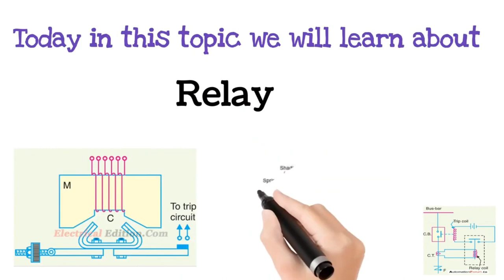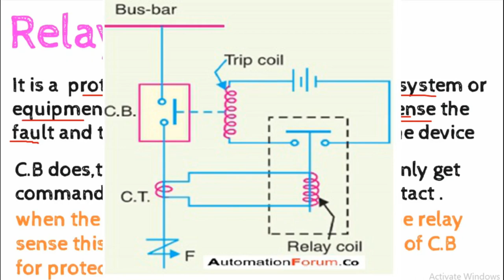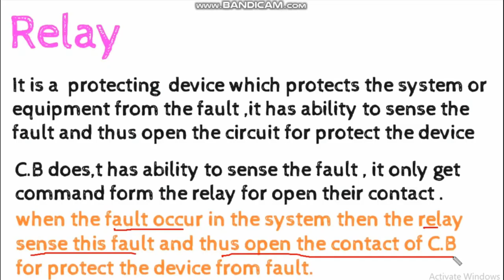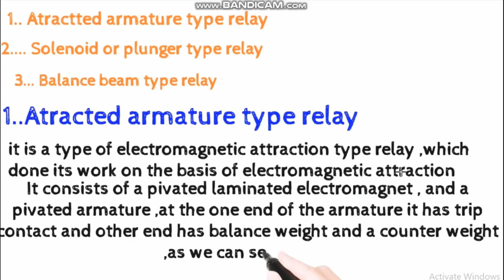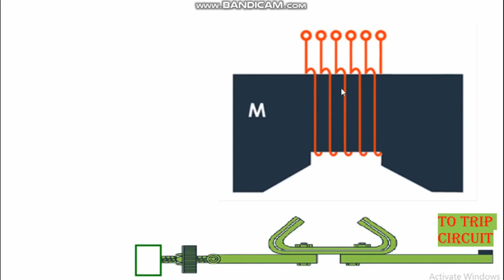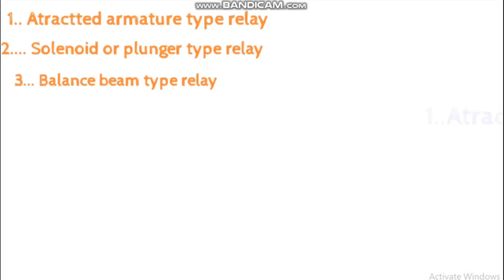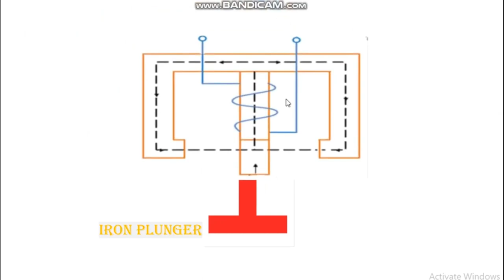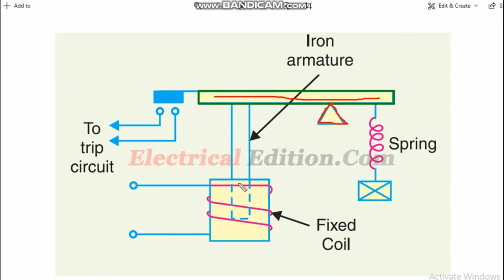relay and its types in hindi | What is Relay | Relay working | Uses | Types in Hindi with animation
😊  hello future engineer  😊

 electrical branch all notes available

Today in this video we will learn about Relay and its type

A relay is an electrically operated switch. It consists of a set of input terminals for a single or multiple control signals, and a set of operating contact terminals. The switch may have any number of contacts in multiple contact forms, such as make contacts, break contacts, or combinations thereof.

Relays are used where it is necessary to control a circuit by an independent low-power signal, or where several circuits must be controlled by one signal. Relays were first used in long-distance telegraph circuits as signal repeaters: they refresh the signal coming in from one circuit by transmitting it on another circuit. Relays were used extensively in telephone exchanges and early computers to perform logical operations.

The traditional form of a relay uses an electromagnet to close or open the contacts, but relays using other operating principles have also been invented, such as in solid-state relays which use semiconductor properties for control without relying on moving parts. Relays with calibrated operating characteristics and sometimes multiple operating coils are used to protect electrical circuits from overload or faults; in modern electric power systems these functions are performed by digital instruments still called protective relays.

Latching relays require only a single pulse of control power to operate the switch persistently. Another pulse applied to a second set of control terminals, or a pulse with opposite polarity, resets the switch, while repeated pulses of the same kind have no effects. Magnetic latching relays are useful in applications when interrupted power should not affect the circuits that the relay is controlling

TOPIC COVER TODAY

type of relay
attracted armature type relay
solenoid type relay
balance beam type relay
relay full explanation

What is a relay used for?
What is a relay simple definition?
What is relay and its types?
What is a relay and how does it work?
Why it is called relay?
What is the advantage of relay?
What are the 5 applications of relay?
What are the four functions of a relay?
Why relay is used instead of switch?
What are the 5 different types of relay?
How many types of relays are there?
What is the most common type of relay?
What are the classification of relays?
What is relay principle?
What are the 4 parts of a relay?
What is relay in PLC?
Where are relays used?
What is relay circuit?